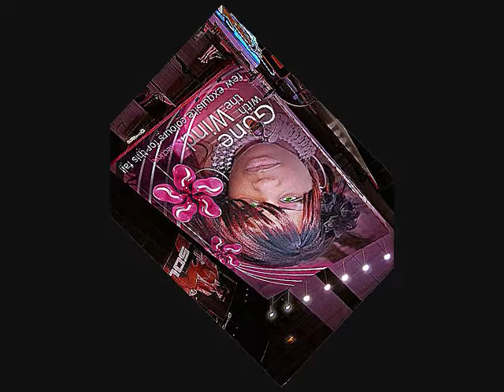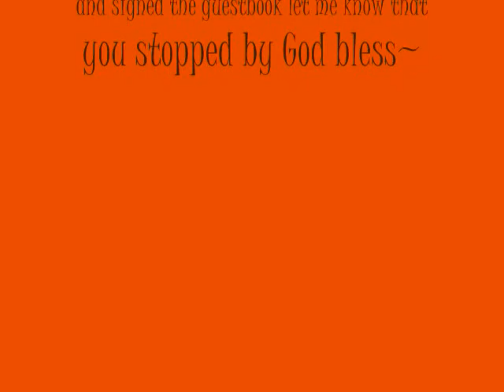new talk show theme song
which one u like better?